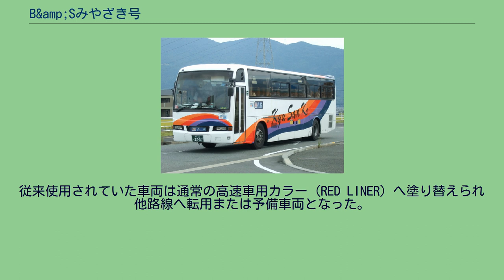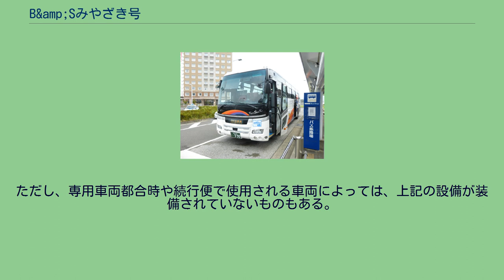B&amp;Sみやざき号